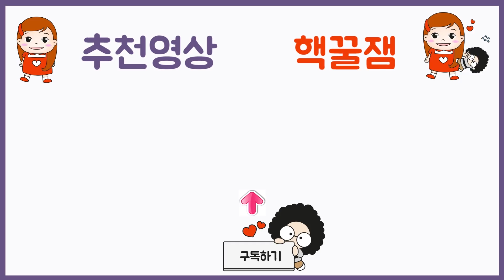방학땐 실내에서 놀아요!! 서울숲 플레이즈 라운지 볼풀카페, 미끄럼틀, 방방, 텀블린ㅣ프리티에스더 PrettyEsther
겨울 방학땐 어디에서 놀까요?
서울숲 플레이즈 라운지 카페에서 체력훈련을 했는데,
엄청 재밌었어요, 방방, 볼풀장, 미끄럼틀 등등 놀거리가 많은
플레이즈 라운지에서 함께 놀아봐요

파파와놀이,장난감놀이, 악기놀이, 요리놀이, 야외놀이,  실내놀이, 미술놀이,  공부놀이,  체험놀이, 역할놀이, 상상놀이, 창의놀이 등 [놀이]라는 주제로 '구독자 및 시청자' 여러분들을 매일 매일